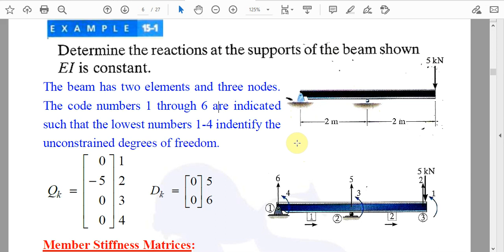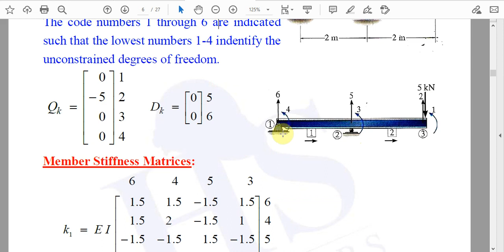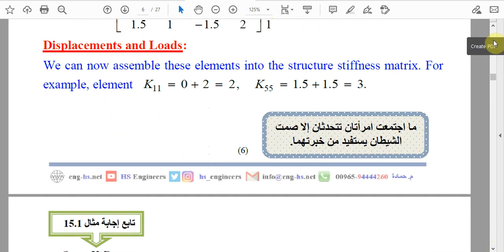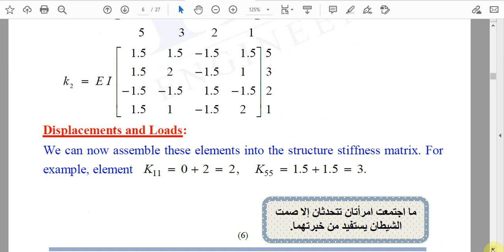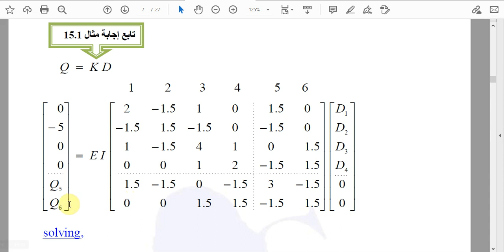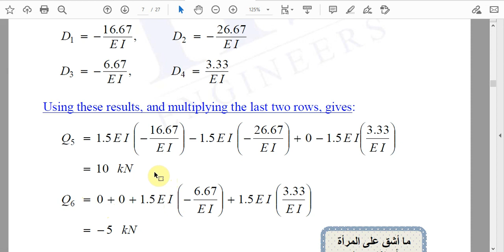structures ch15 beamStiffness ex1